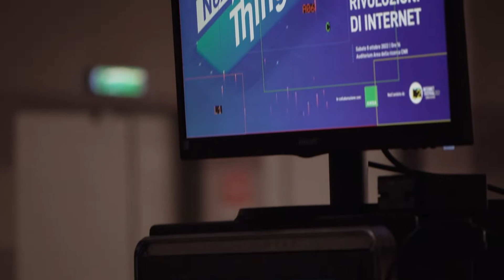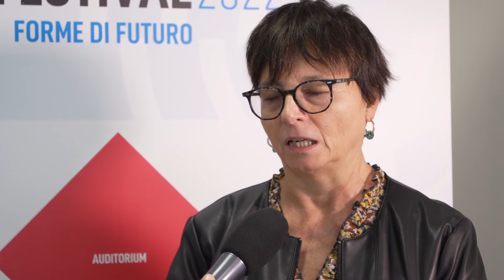Computer quantistici e AI: le prossime rivoluzioni dell'informatica a Internet Festival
Grandi protagonisti della scienza all’evento “The next big things” hanno raccontato le nuove frontiere della ricerca